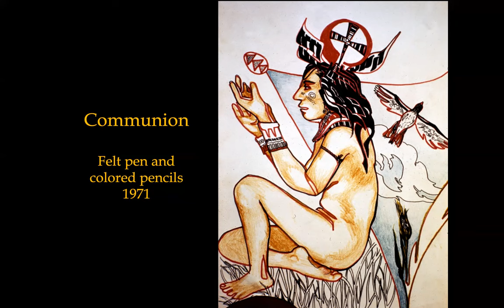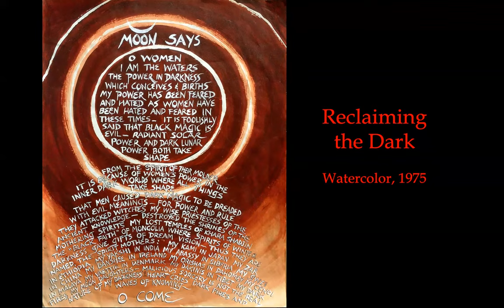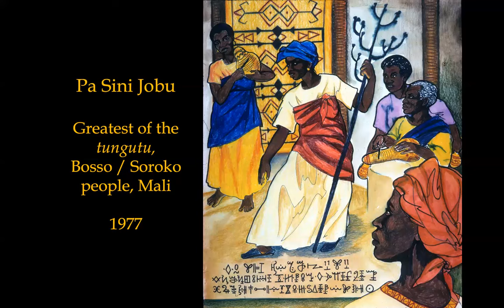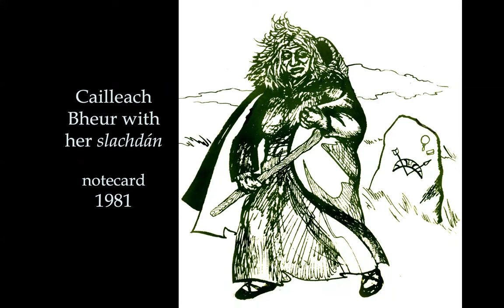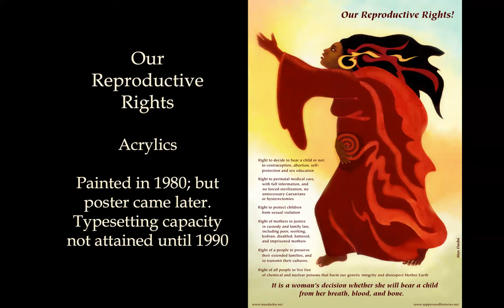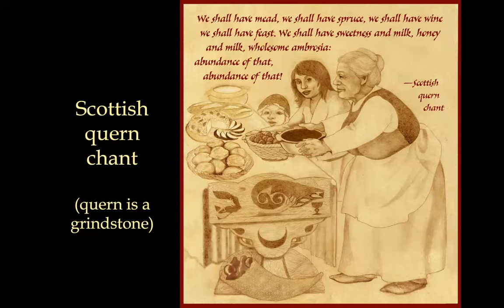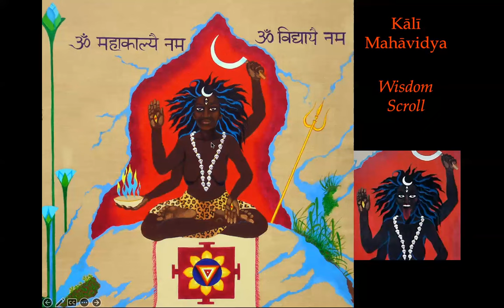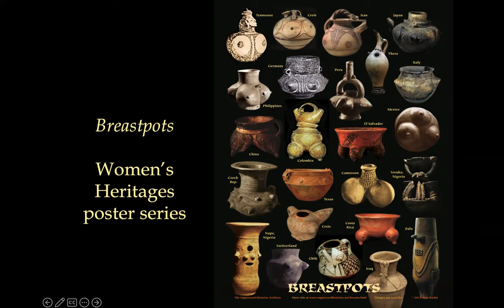Art of Max Dashu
An overview of my paintings and drawings done from 1962 to 2020, with commentary. Some of this art is purely expressive, but a lot of it is a visualization of cultural worlds, especially female leadership, that turned up in my study of women's history, archaeology, and Indigenous orature.

There are also paintings which I digitally enhanced and composited for my 2013 video Woman Shaman: the Ancients (see this channel for several clips from that). This dvd and also the posters shown at the end are available from Veleda Press at veleda.net .

My art site maxdashu.net needs to be overhauled (ordering doesn't work) and I hope to get that done soon. For the images that are there (many are not), you can use the query form to indicate which prints you'd like, and get an estimate of shipping cost (for which I need your address, especially for orders out of the US).

In the future I'll do another show on my graphic design, political posters, Witch Dream comix, and assorted drawings.